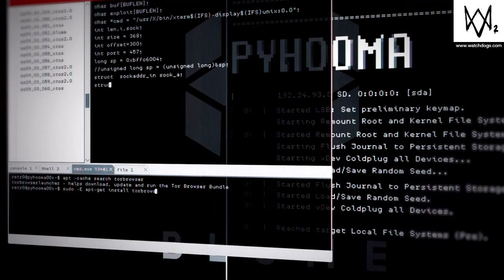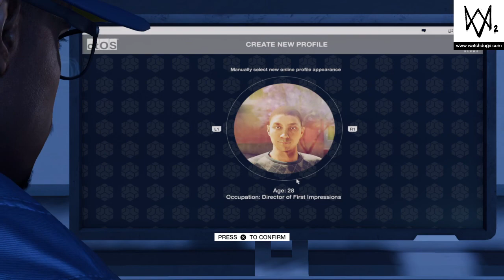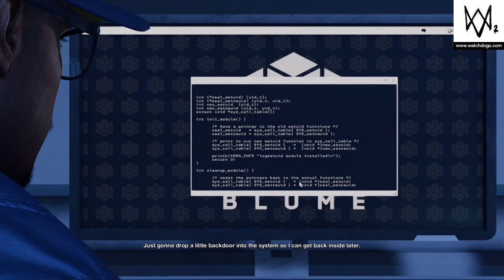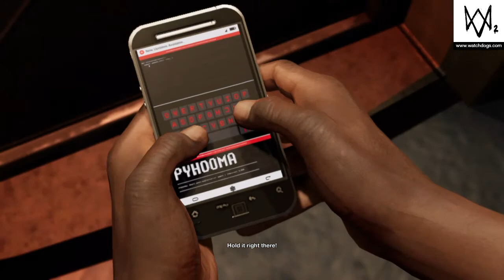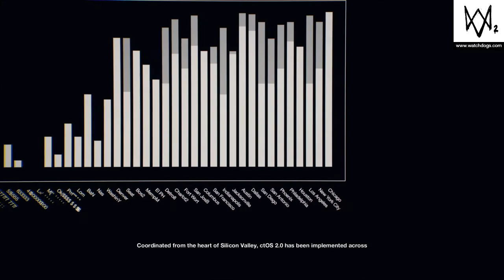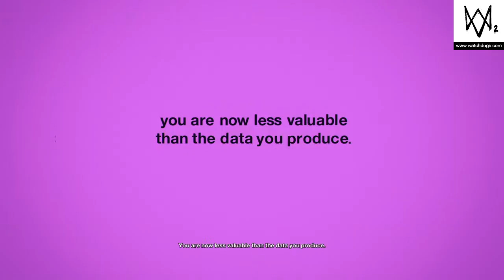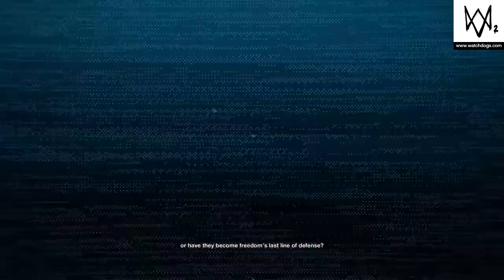WATCH DOGS 2 Campaign Part 1